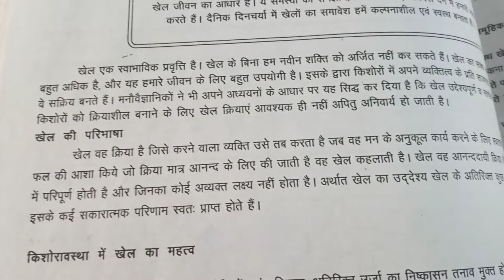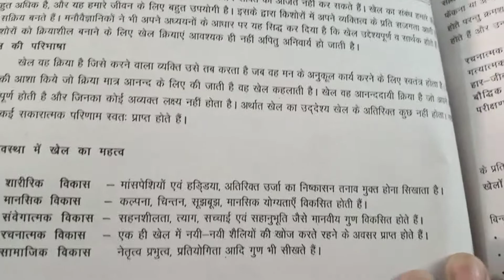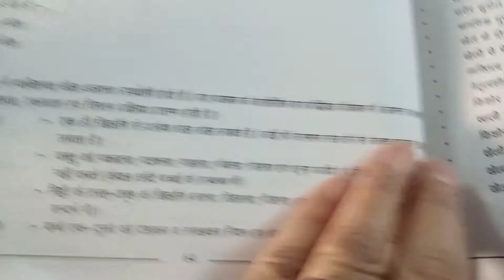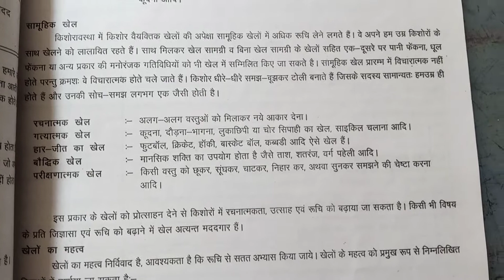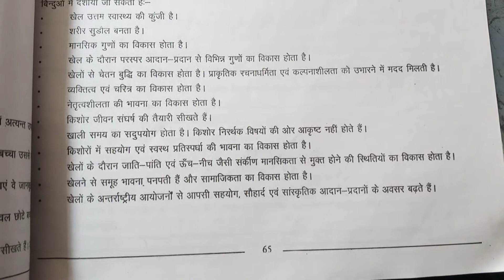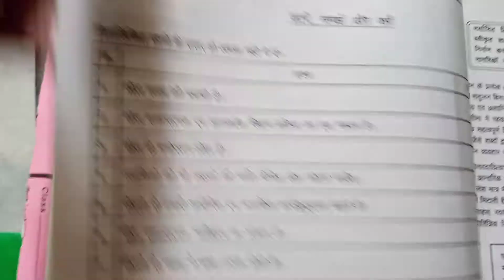11class जीवन कौशल lesson 16 खेलकूद